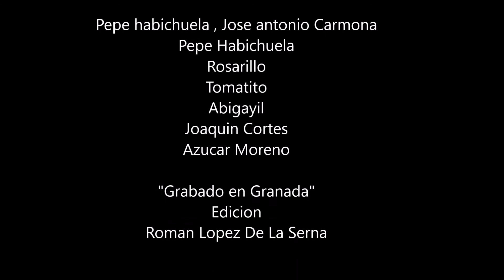Gitano Soundtrack Bohemio Amandeli Rumba